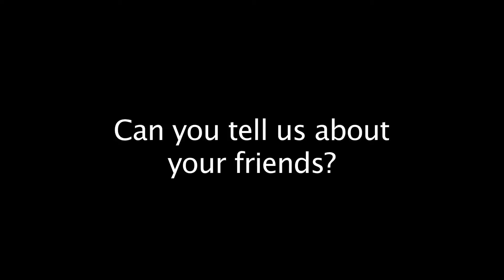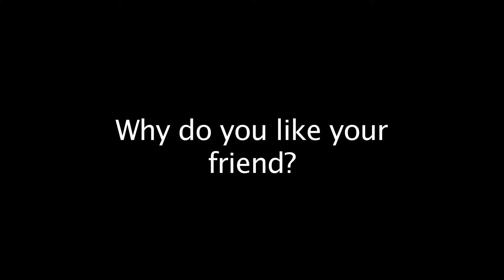07 Lily-MPEG-4 .mp4